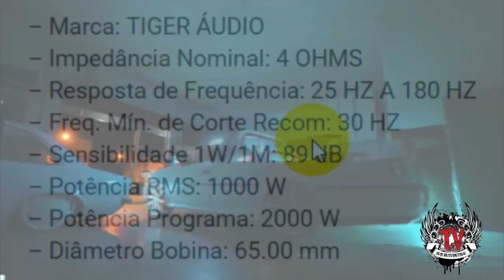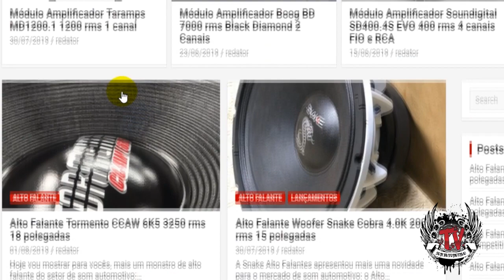Alto Falante Subwoofer Tiger Audio 1000 rms Competition Line 12 pol